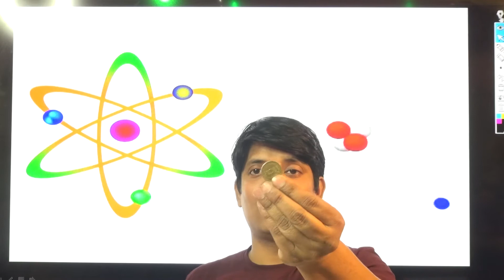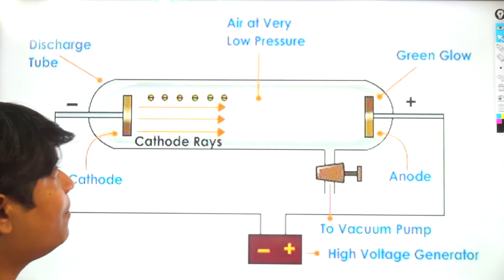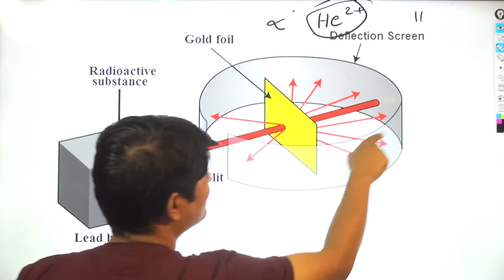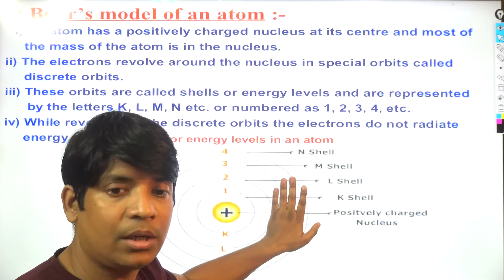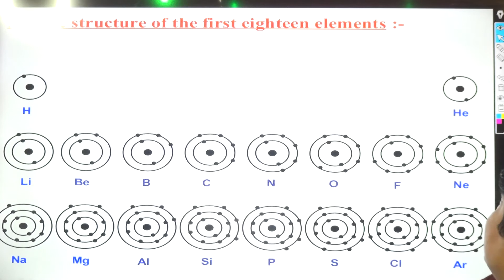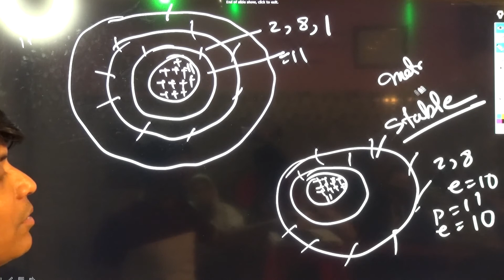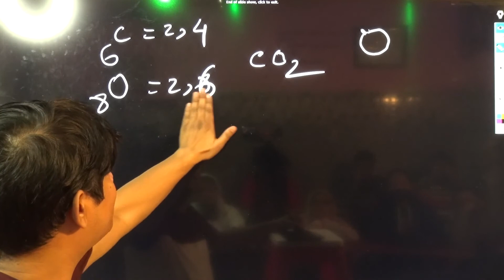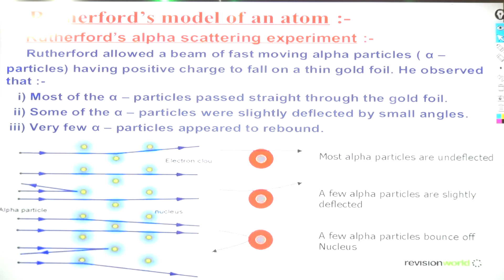class ix cbse atomic structure full chapter # IINS #